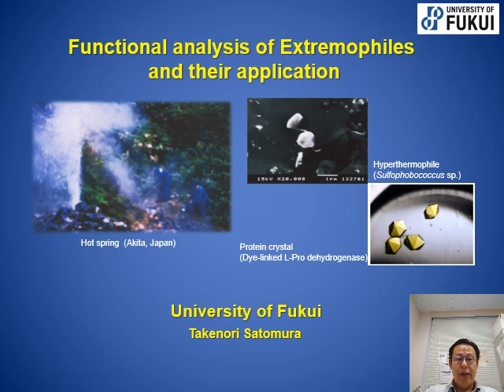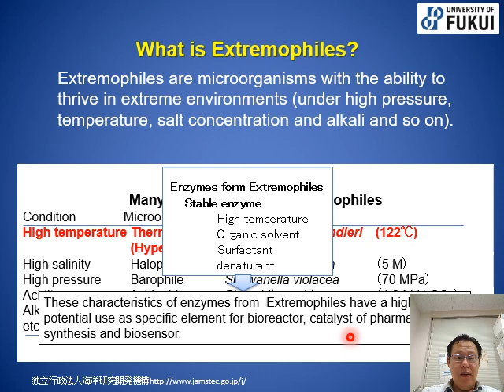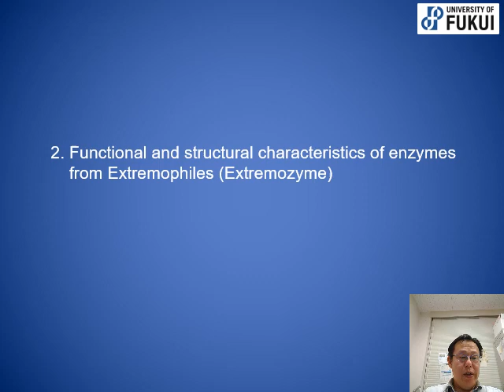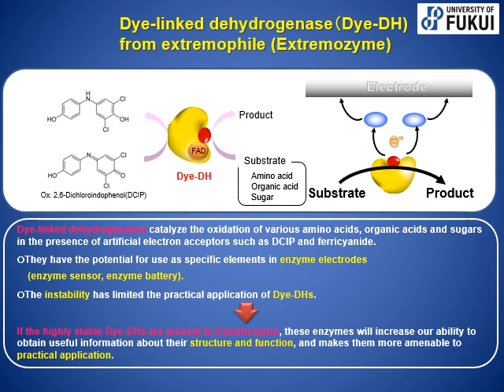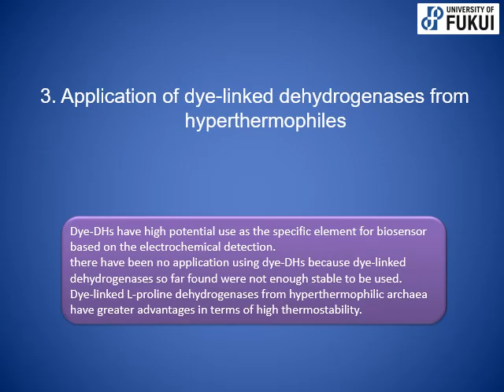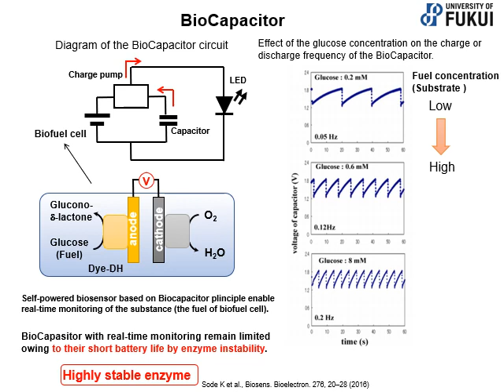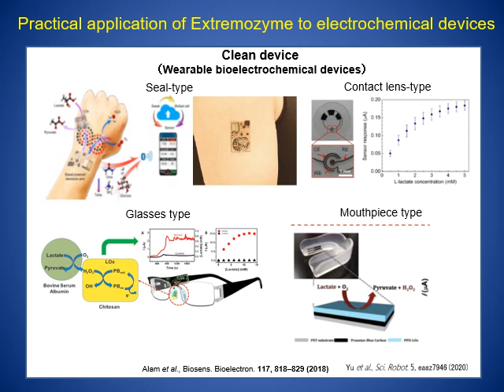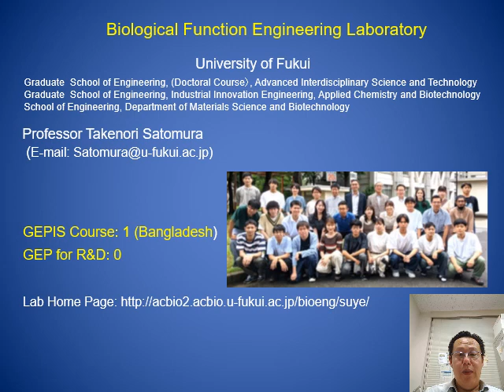3. SATOMURA Takenori, Applied Chemistry and Biotechnology, Faculty of Engineering, Univ. of Fukui